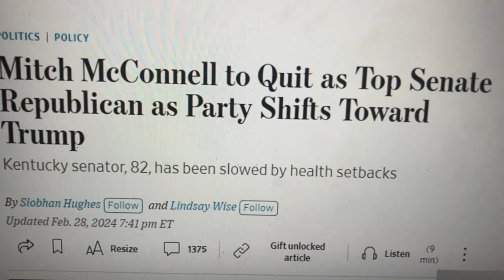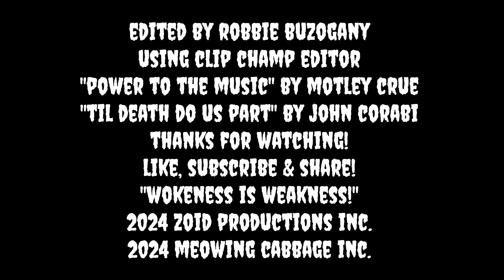Moonshine Mitch Steps Down!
After I don't know how many years in the Senate, Moonshine Mitch McConnell is stepping down as Sente Minority Leader at the ripe old age of 82.